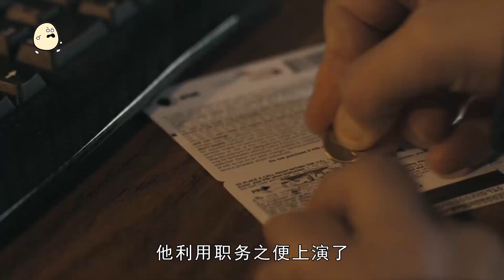女孩被羞辱數小時，目睹之人竟無一制止，幾度讓人血壓飆升，最可氣這是真實事件改編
服從.